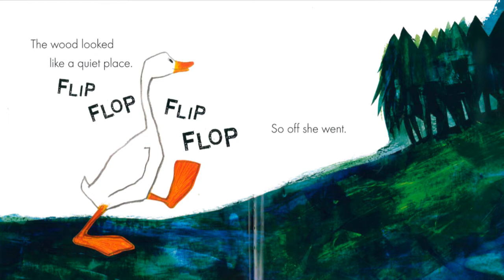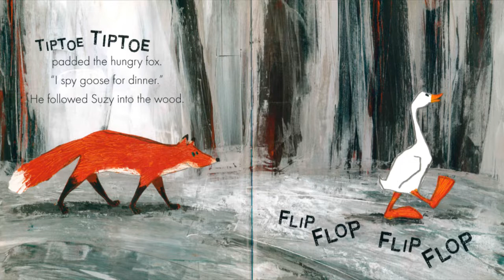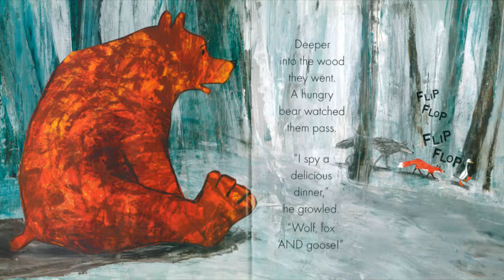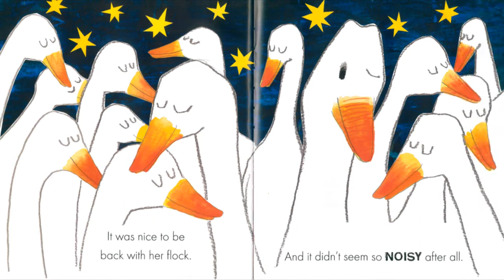Look Out, Suzy Goose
Copyright by Petr Horacek

Read by Ellie

Please support the authors and publishers of these books by purchasing your own copy through the links provided below.